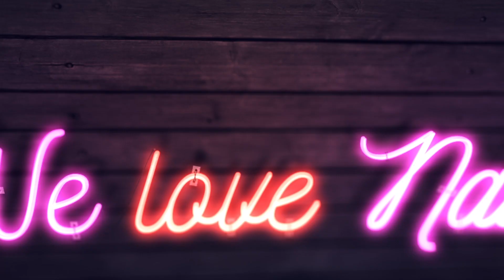💅💅 :: Amber Nails :: 💅💅 Nailart by Natalia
Kochani! Dziś zapraszam Was na zdobienie w stylu Motif! Jeśli jesteście ciekawi, w jaki sposób wykonać to zdobienie to koniecznie łapcie za pędzle i bierzcie się do roboty! Każdemu z Was życzę miłej zabawy :)

♥♥ SNAP: nailart.natalia ♥♥

PONADTO:
► Lampa DUAL LED 48W